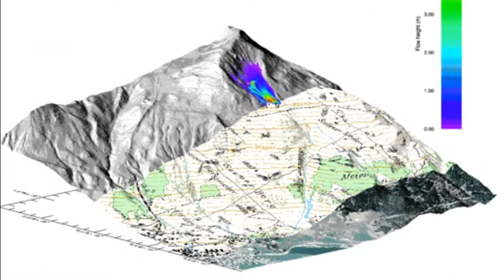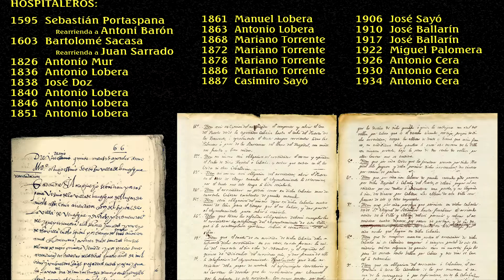07 Hospitales sXVI - XIX. Inglés.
07 Hospitales sXVI - XIX. Inglés.
Al pie del Aneto, en el corazón del Parque Natural Posets-Maladeta y a 1.750 m. de altura, se encuentran los Llanos del Hospital, el Hotel Hospital de Benasque y la Fundación Hospital de Benasque.
Rodeados de más de 60 picos que superan los 3.000 m de altura, entre ellos destaca el pico Aneto con sus 3.404m. Lugares mágicos que destacan: el Puerto de Benasque, el Forau de Aiguallut y las Gorgas de Alba.